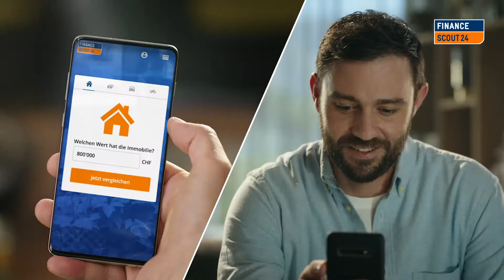Scout24 Bumpers Hypothek Split Screen DE